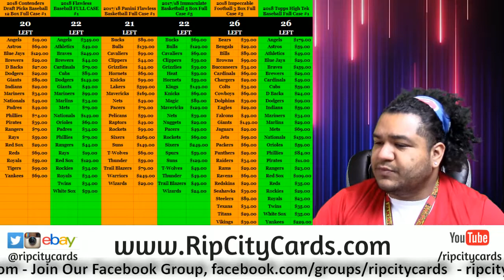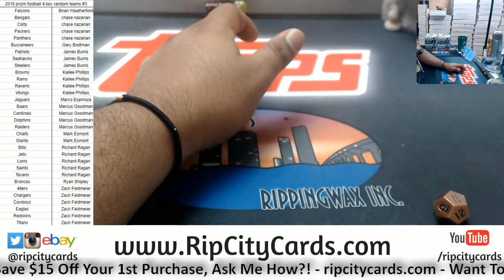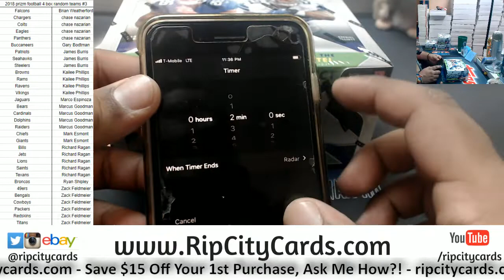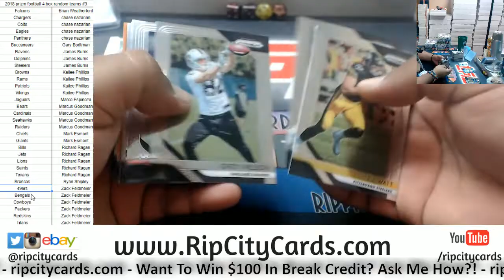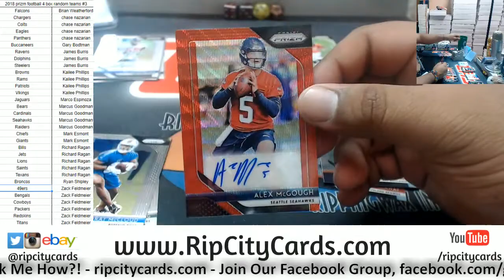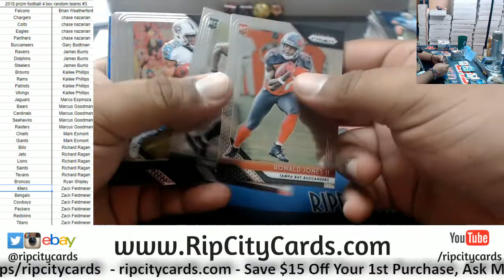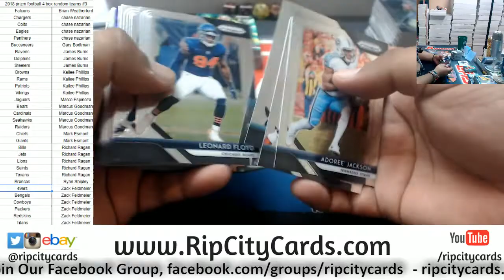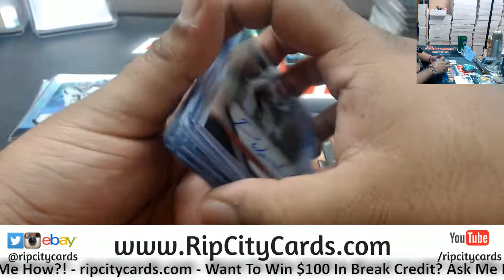2018 Prizm Football 4 Box Random Teams #3 RCC